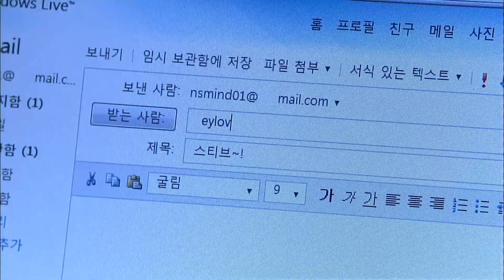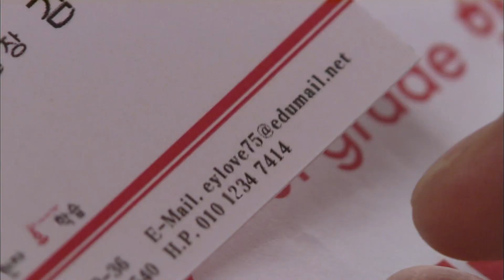[세자매 Three sisters] 황당 사건 absurd case EP.77-3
중년의 세 자매와 젊은 세 자매의 삶과 사랑을 그리는 이야기
The story of the life and love of three middle-aged and three younger sisters.

(주연) 명세빈(은영 역) 김영재(영호 역) 양미라(은실 역) 심형탁(우찬 역)
조안(은주 역) 송종호(민우 역) 이제훈(은국 역) 박원숙(순애 역) 장용(원태 역)
정재순(장애 역) 견미리(지애 역) 임지은(미란 역) 박정수(영옥 역) 박준금(숙자 역)
현우성(민철 역) 강성진(사채업자 역) 주연서(유치원선생 역)
김진우(세종 아역) 서지희(보람 아역)
Bae Se-bin (as Eun-young) Kim Young-jae (as Yeong-ho) Mi-ra Yang (as Eun-sil)
Shim Hyeong-tak (as Woo Chan) Joan (as Eun-ju) Song Jong-ho (as Minwoo)
Lee Je-hoon (as Eun-guk) Park Won-suk (as Soon-ae) Jang-yong (Won-tae as)
Jeong Jae-soon (as Nayeon) Gyun Mi-ri (Jiae station)
Im Ji-eun (Miran station) Park Jeong-su (Young-ok station)
Park Jun-geum (Sookja station)
Hyun Woo-seong (Mincheol station) Kang Seong-jin (debt lender)
Ju Yeon-seo (kindergarten teacher role)
Kim Jin-woo (Sejong child role) Seo Ji-hee (Boram child role)

(음악정보)
'사랑이 말하죠' (채동하) '미운사랑' (호란)
'가슴아 울지마' (빅마마) '사랑한게 죄처럼' (JK 김동욱)
'Love speaks' (Chae Dong-ha)'Ugly love' (Horan)
'My heart don't cry' (Big Mama)'Love is like a sin' (JK Kim Dong-wook)